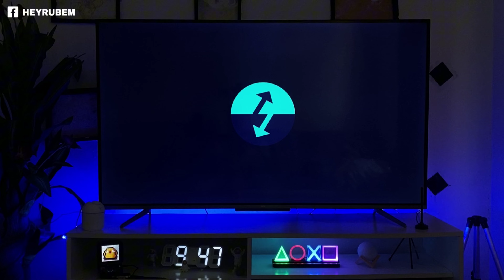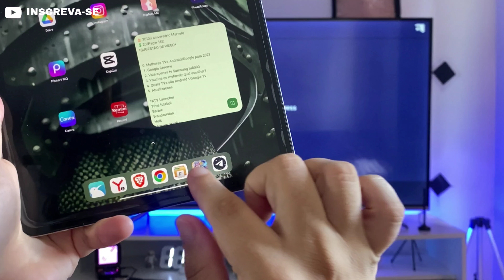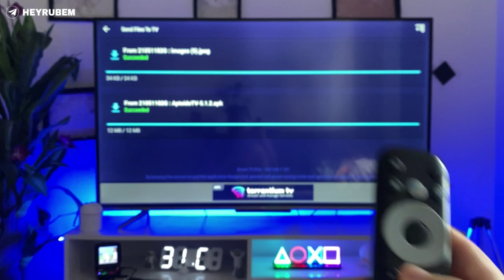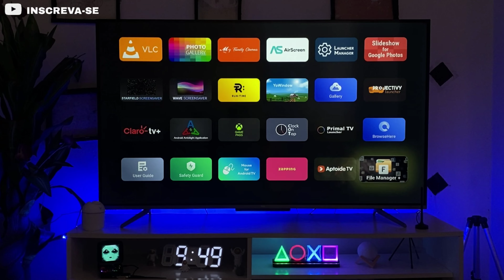Enviar APP do CELULAR pra SmarTV pelo Send Files Sem Precisar de NADA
Nesse vídeo vou ensinar a você um jeito novo de como melhorar sua tv TCL ou qualquer Android TV ou Google TV, deixa de preguiça e turbine sua tv com minhas dicas de ouro.